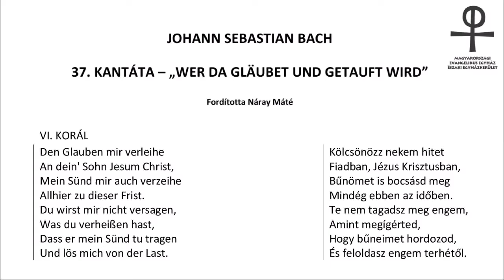Északi egyházkerületi missziói nap 2015: J. S. Bach: 37. kantáta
2015. május 16-án a debreceni református Nagytemplom adott otthont az Északi Evangélikus Egyházkerület missziói napjának.

J. S. Bach „Aki hisz és megkeresztelkedik, az üdvözül” – 37. kantátáját hallgathatta meg a közönség.

Videó: Református egyház / Debreceni Nagytemplom